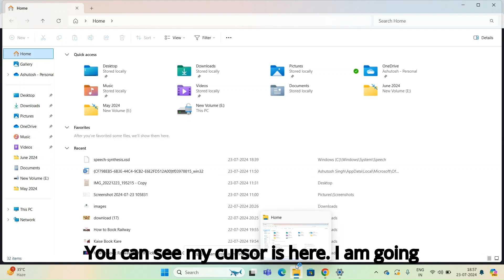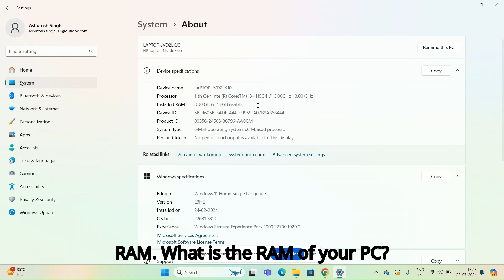How to Check System/Laptop Configuration I Laptop/PC Configuration Kaise Pata Kare?